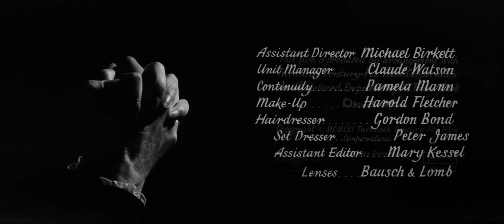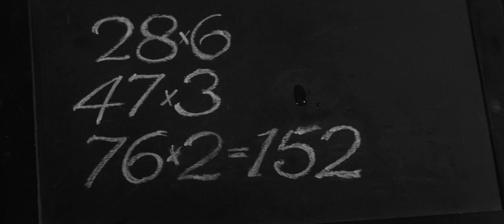⭐The Innocents, Classic horror movie, Deborah Kerr, Henry James Adaptations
In Victorian England, the uncle of orphaned niece Flora and nephew Miles hires Miss Giddens as governess to raise the children at his estate with total independence and authority. Soon after her arrival, Miss Giddens comes to believe that the spirits of the former governess Miss Jessel and valet Peter Quint are possessing the children. Miss Giddens decides to help the children to face and exorcise the spirits.

Cast
Deborah Kerr, Peter Wyngarde, Megs Jenkins, Pamela Franklin, Michael Redgrave, Martin Stephens

Original title
The Innocents
Year
1961
Country
United Kingdom
Director
Jack Clayton

Screenwriter
Truman Capote, William Archibald. Novel: Henry James
Genre
Horror. Mystery | Supernatural. Haunted Houses. Ghosts
Movie Groups
Henry James Adaptations

⭐Awards
1962: Cannes Film Festival: Nominated for Palme d'Or/Golden Palm (Best Film)
1961: National Board of Review: Top 10 Best Films and Best Director
1961: BAFTA Awards: 2 Nominations including Best Film
1961: Directors Guild of America (DGA): Nominated for Best Director
1961: Writers Guild of America (WGA): Nominated for Best Drama Screenplay

((🔔)) For notifications